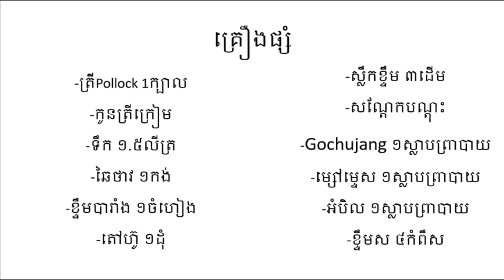ម្ហូបកូរ៉េ 동태 찌개[Pollock Stew]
ម្ហូបកូរ៉េ동태찌개[Pollock Stew]-ម្ហូបឆ្ញាញ់គ្រប់មុខ[GoodTaste all Foods]
គ្រឿងផ្សំ៖
-ត្រី Pollock 1ក្បាល
-កូនត្រីក្រៀម(멸치) និង 다시미
-ទឹក 1.5លីត្រ
-ឆៃថាវ 1កង់
-ខ្ទឹមបារាំង 1ចំហៀង
-តៅហ៊ូ 1ដុំ
-ស្លឹកខ្ទឹម 3ដើម
-តាំងអោ
-សណ្តែកបណ្តុះប្រហែល1ក្តាប់
-ទឹកម្ទេស(Gochujang)1ស្លាបព្រាបាយ
-អំបិល1ស្លាបព្រាបាយ
-ខ្ទឹមស 4កំពឹស

*សូមជួយ Like និង Share ដើម្បីទទួលបានវិធីធ្វើម្ហូបកូរ៉េថ្មីៗបន្ថែមទៀត។ សូមអរគុណសម្រាប់ការគាំទ្រ!!